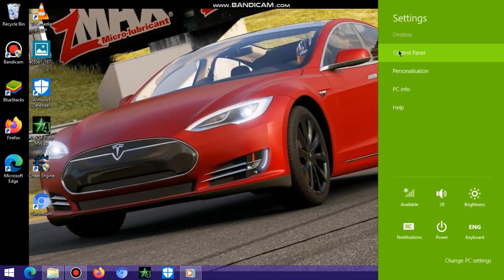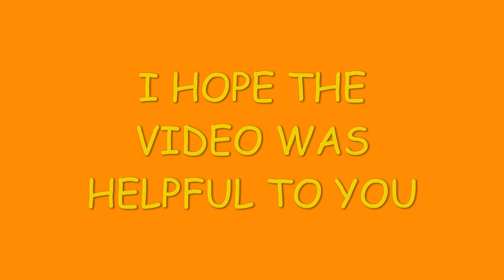Play music while with your PC'S Lid closed for Windows 2020 || Macro IT Solutions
In this video am going to show you how to play music while the pc's lid is closed..